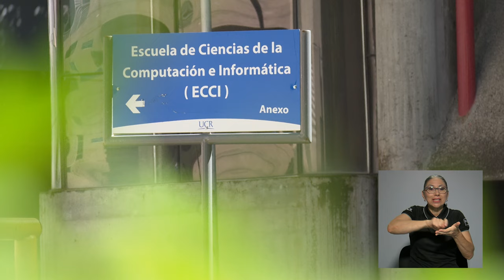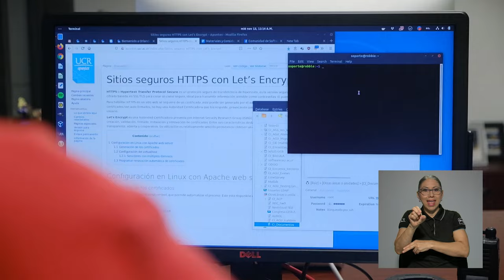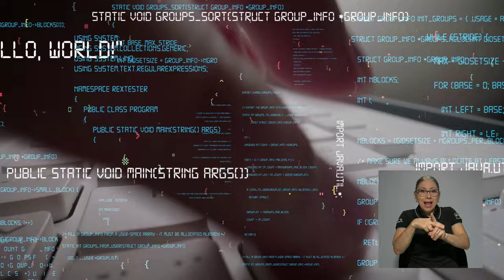Inteligencia artificial y natural en pruebas de inglés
Los exámenes de idioma inglés en la UCR utilizan inteligencia artificial y natural que da resultados inmediatos y recomendaciones gracias a una plataforma elaborada entre las escuelas de Lenguas Modernas y Ciencias de la Computación e Informática.